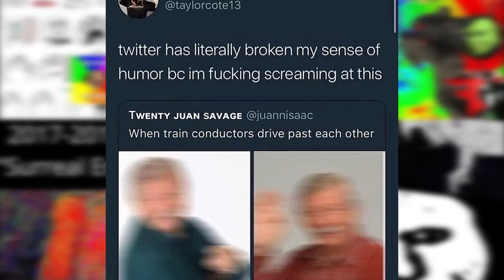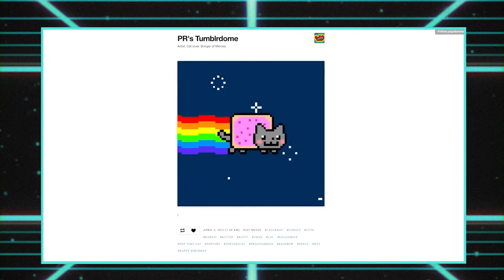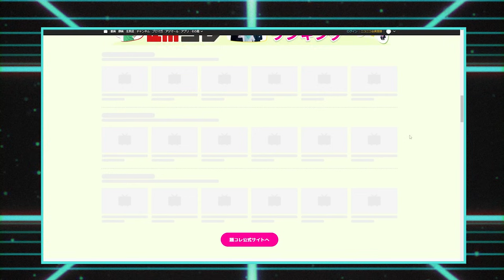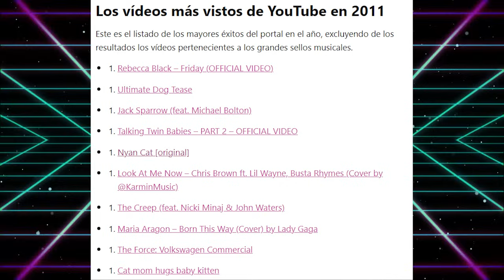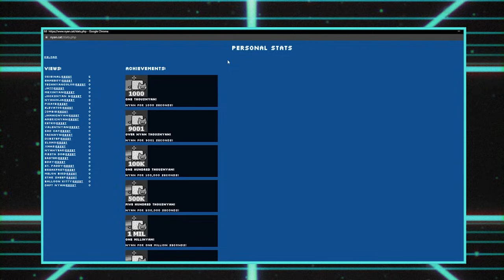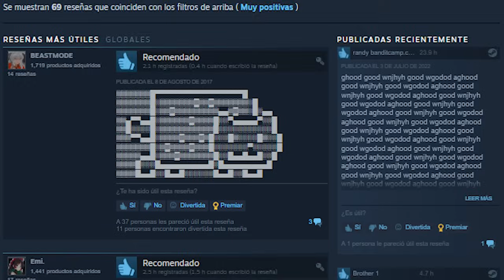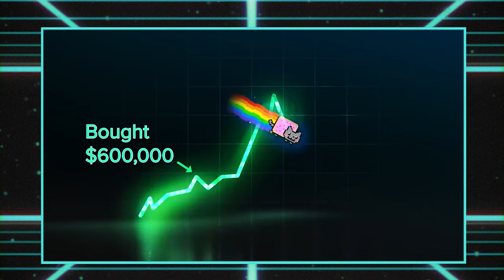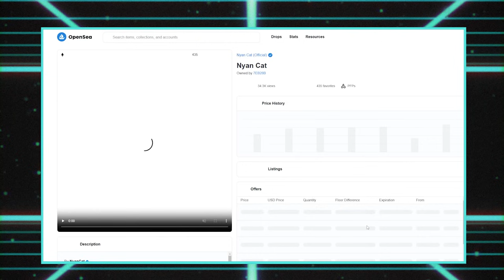¿Qué pasó con NYAN CAT? II De la VIRALIDAD al OLVIDO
Principios de la década de 2010, esa época magia de Disney Channel, jugar a la DS y meterte en internet a ver vídeos graciosos de gatos, y entre esos felinos, uno con su pegadiza canción y colorido reventó las listas de videos mas vistos, ¿Alguna vez te has pregunta quien hay detrás del meme de Nyan Cat y no sabes donde se encuentra a día de hoy? ¡Entonces no te pierdas el vídeo!

00:00 Intro
00:45 ¿Cómo eran los memes antes?
01:23 ¿Cómo se creó Nyan cat?
04:16 ¿Cuál fue la recepción de Nyan Cat?
05:06 Merchandising, videojuegos y referencias
08:20 ¿Que ha pasado con Nyan Cat?
09:43 Outro